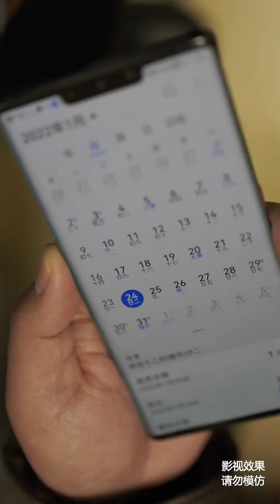恶毒婆婆向儿媳扔包子，只因儿媳没有买到自己喜欢的蒸饺？儿子看不惯当即将母亲赶出家门！【胖子阿升】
哈喽，这里是胖子阿升
在这里我们会不定时的更新一些正能量短剧
希望大家能够喜欢，能够多支持我们！